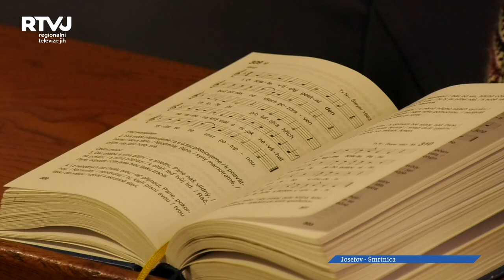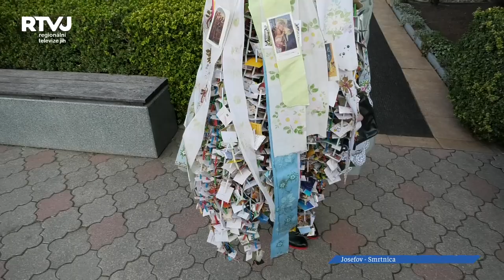Smrtnica již tradičně uvítala jaro v Josefově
Pátá neděle postní a v Josefově se chystají děvčata na Smrtnicu. Josefovská Smrtnica je zařazena do seznamu nemateriálních statků tradiční lidové kultury jihomoravského kraje. Místní děvčata také dodržují obřadní pochůzku, což je velmi důležité pro zachování jihomoravských tradic. Co to vlastně smrtná neděle je jsme se zeptali pamětnice paní Ludmily Kudrnové.